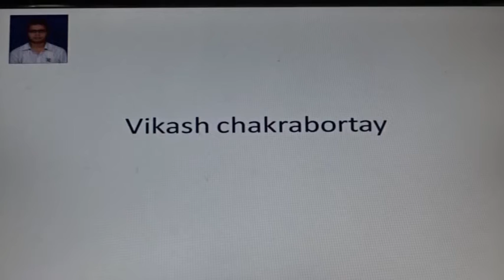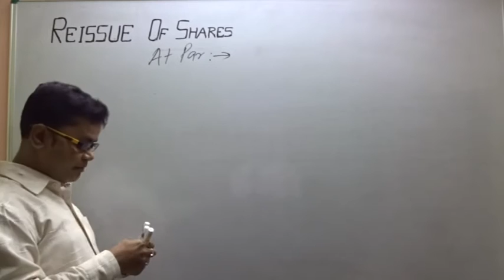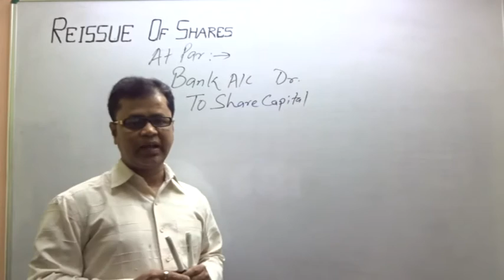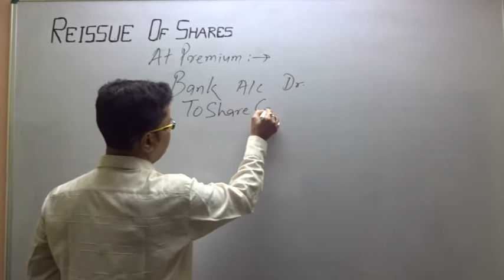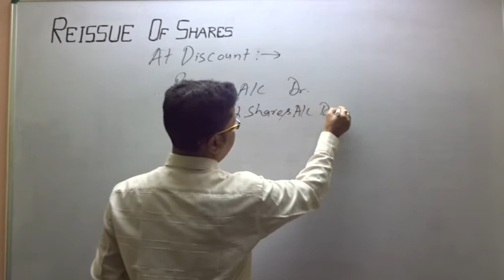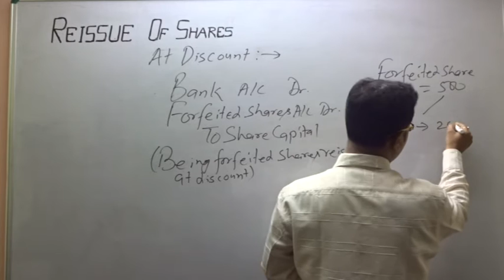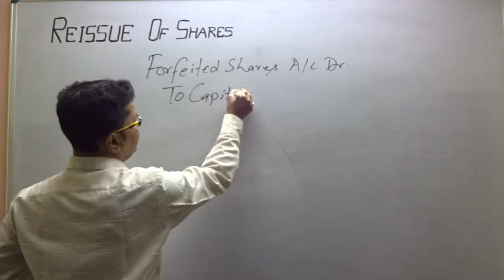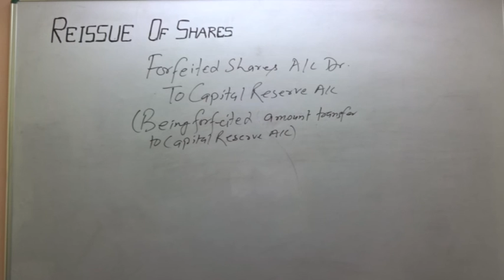Company Account - REISSUE OF FORFEITED SHARES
REISSUE OF FORFEITED SHARES: ACCOUNTING ENTRIES
1. Reissued at Par
2. Reissued at Discount,
3. Reissued at Premium
TRANSFERRED CAPITAL RESERVE